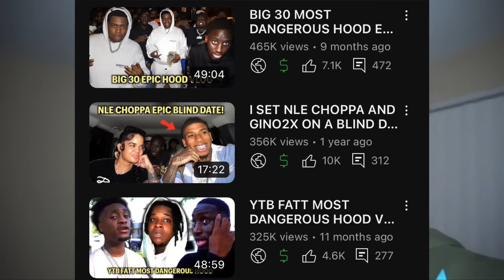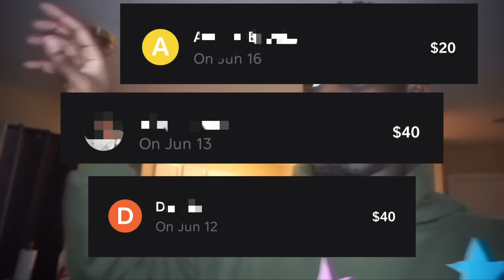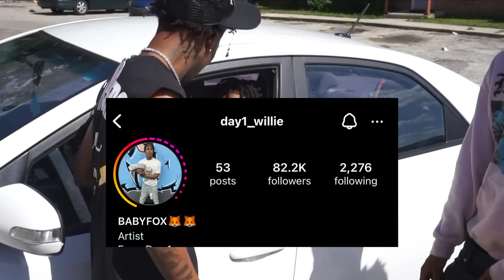ATLANTA *CLEVELAND AVE* MOST DANGEROUS HOOD VLOG *FT. BIG Q5*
IN THIS VIDEO I WENT TO THE HOOD OF FAMOUS ARTIST BABY KIA WHICH IS IN CLEVELAND AVENUE IN ATLANTA GA. I MET ARTIST QT5, DAY 1 WILLIE AND MORE OF THE PEOPLE FROM THERE.